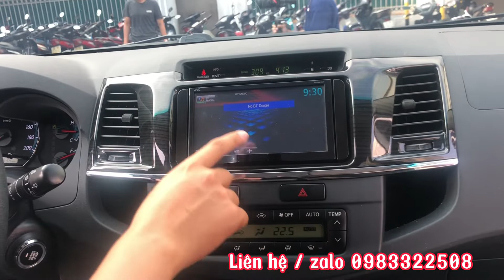TOYOTA FORTUNER SPORTIVO 2015 - Bản thể thao SUV với đồ chơi “độ” kịch nóc🤩🤩🤩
TOYOTA FORTUNER SPOTIVO 2015 -  SUV nổi tiếng với bản thể thao được độ cực nhiều, hệ thống đèn BiLed laser đổi màu, cốp điện, đề nổ Start/Stop…
Hoặc đến showroom Vương quốc gầm cao 26 Cầu Diễn - Hà Nội để trải nghiệm xe thực tế.